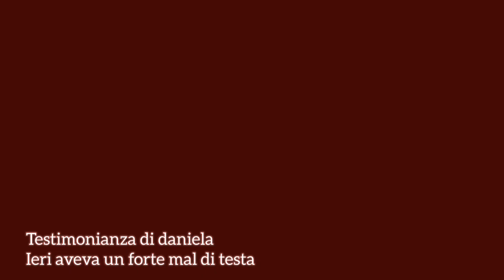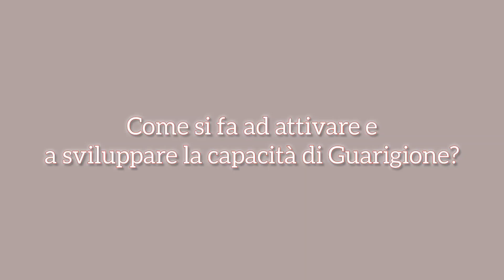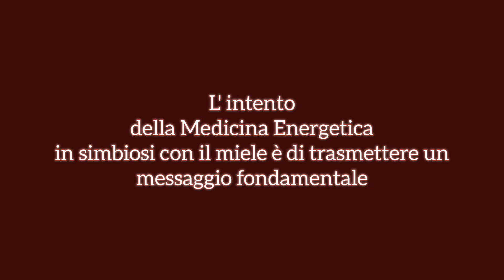Il Miele come insegnamento per attivare la guarigione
In questo video le testimonianze di daniela e lella, sono la prova evidente che la Conoscenza e la Consapevolezza del Potenziale illimitato che risiede in ognuno di noi può attivare la guarigione in poche ore.

La malattia per la Medicina Energetica è un'opportunità per sperimentare un viaggio interiore e, quando si intuisce che un malessere passeggero è un messaggio del corpo per portare attenzione alla nostra Vita.
La Medicina Energetica in sinergia con L'ApiCultura olistica ha dato vita ad un rimedio quantico informato con la Formula AC +K= G che ho enunciato nel libro Tantra Oro pubblicato nel 2022.

Chi intende scoprire il processo alchemico della guarigione può richiedere una Consulenza professionale e ricevere un vasetto di Miele Vibrazionale in omaggio.